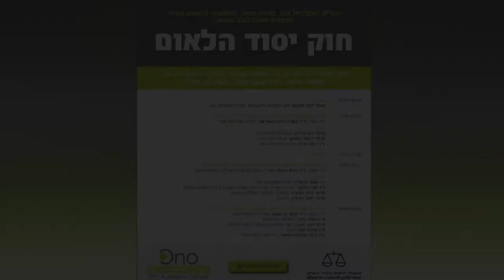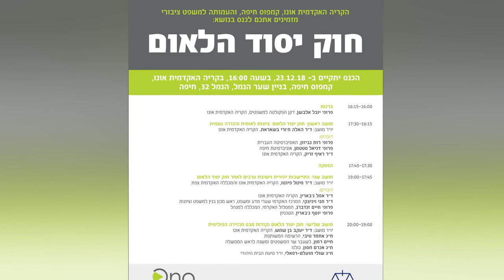חוק יסוד הלאום נקודות מבט מהזירה הפוליטית | כנס חוק יסוד הלאום בקמפוס חיפה